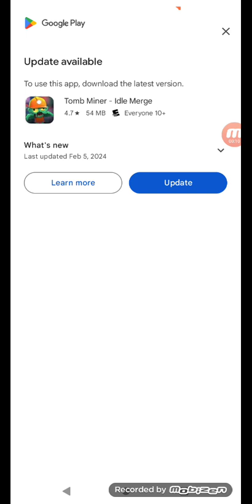tomb Miner Marge